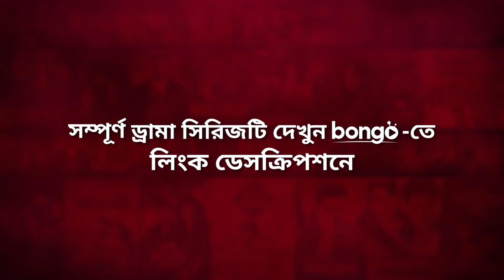আমার সকল কিবিতা শুধুই তোমার জন্য! Beauty Tailors | Prova, Imran | Bangla New Drama Comedy Clip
Presenting Trailer of Bongo Original Series "Beauty Tailors - বিউটি টেইলার্স" directed by Atiq Zaman and starring Sadia Jahan Prova, Hasan Masood, Mostafizur Noor Imran, Taufiqul Hasan Nihal and more.

ঘাত-সংঘাত,প্রেম, প্রতিটি ভালোবাসায় রয়েছে পাওয়া না পাওয়ার এক নিজস্ব গল্প। এই গল্প বিউটি ও তার আশেপাশের সকলের। আসছে "বিউটি টেইলার্স" আগামী ১৫ জুলাই। চোখ রাখুন শুধুমাত্র Bongo-তে!

উপভোগ করুন  হাসান মাসুদ, মোস্তাফিজুর নূর ইমরান, তৌফিকুল হাসান নিহাল এবং সাদিয়া জাহান প্রভা অভিনীত “বিউটি টেইলার্স” এর এক্সক্লুসিভ ট্রেলার।। এটি পরিচালনা করেছেন আতিক জামান।

Director: Atiq Zaman
Lead Actor: Hasan Masood, Mostafizur Noor Imran, Taufiqul Hasan Nihal
Lead Actress: Sadia Jahan Prova
Supporting Actor: Apurbo Rana, Jibon Roy, Junaiyed Hasan Tamim
Supporting Actress: Alongkar Chowdhury, Farzana Chobi
Producer: Mushfiqur Rahman Manzu
Scriptwriter: Khaled Sajeeb
Screenplay: Atiq Zaman, Riasat Ajim Sharan
Chief Assistant Director: Riasat Ajim Sharan
Assistant Director: Abir Hasan
Executive Producer: Tassaduk Hossain Khan Nahiyan
Line Producer: Rasel Mridha
Costume: Shojib Ahmed
Still Photographer: Junaiyed Hasan Tamim
Graphics: Mehadi Hasan Khan Sayem
Editor: Sohan Sazid
Production Manager: Delowar